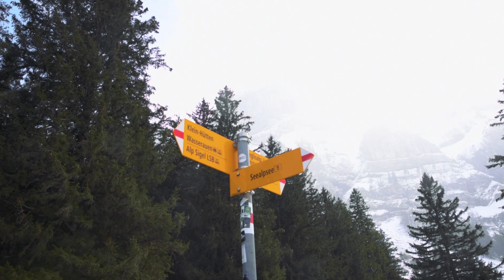Hiking in Appenzell & Schwyz, Switzerland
The journey takes us through some of the most beautiful hiking trails in Appenzellerland & Schwyz, Switzerland. Along the way, we encounter picturesque villages of Buchs and Stoos and stunning vistas that will take your breath away.

As we hike through the rugged terrain, we are treated to stunning views of snow-capped peaks, sparkling lakes, and lush green valleys. The sounds of nature surround us, from the gentle rustling of leaves to the rushing of mountain streams. The spring weather shows all 4 seasons in a single day.

Whether you're an experienced hiker or a beginner, Switzerland's hiking trails offer something for everyone.